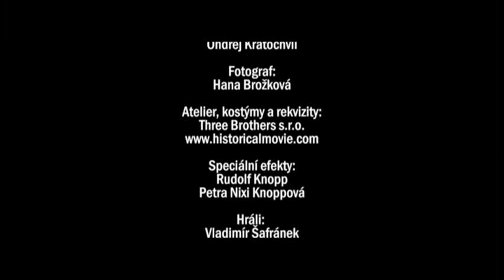Vláďa Šafránek - Dopis pro Tebe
Oficiální videoklip k sólovému CD Buccaneer (2011). Režie: Marek Dobeš, scenář: Marek Dobeš, Richard Harušťák, Jaromír Dufek, kamera: Jan J. Filip, střih: Jorge Sánchez, produkce: Daniel Krutský, Jaromír Dufek, masky: Vlasta Hanzlíková, foto: Hana Brožková, hráli: Vláďa Šafránek, Bohouš Němec, Kamila Šafránková, Pavel Matoušek, Martin Dvořák a další...Vyrobil Alfedus s.r.o.